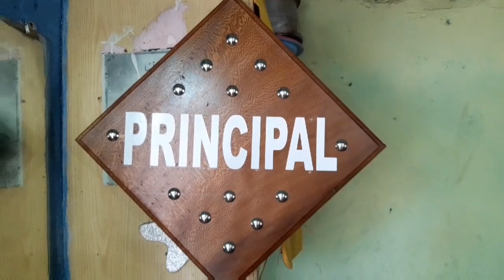furniture polish make at home very easy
About This video  ,Assalam Alaikum Viewers tell you one thing if your furniture is polished in Polish then you should not apply this polish on matte polish and lacquer polish.These are simple polished  you can easily use at home

About channel-
well.